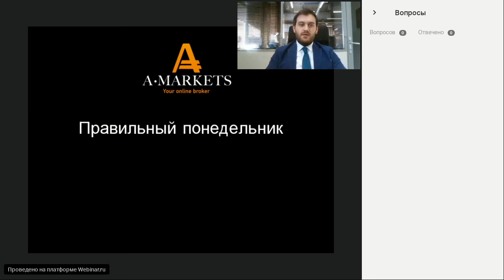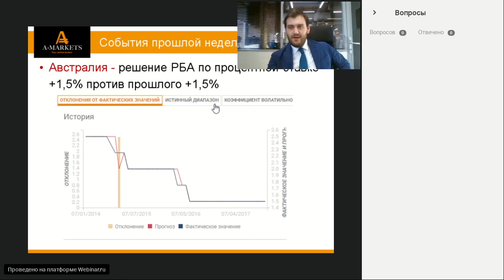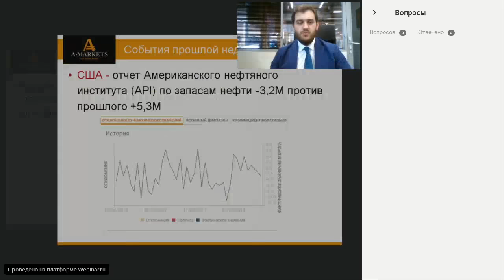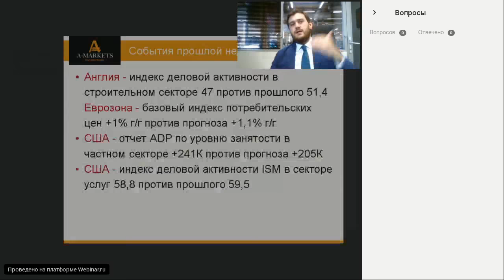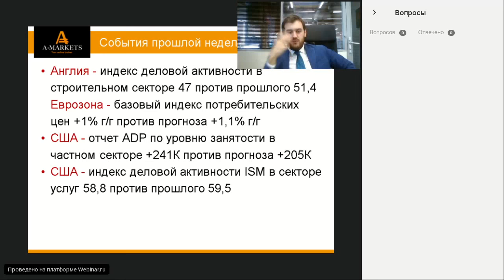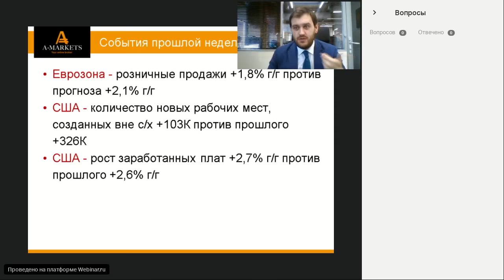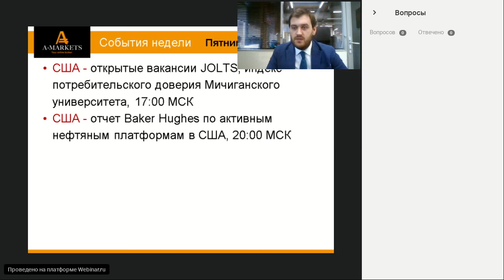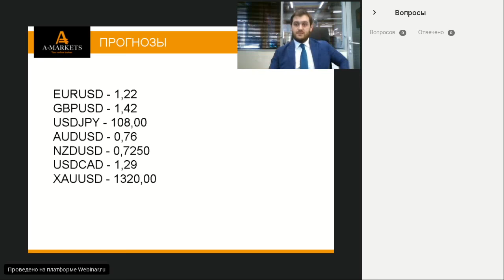Вебинар «Правильный понедельник» с Артемом Деевым 09.04.2018